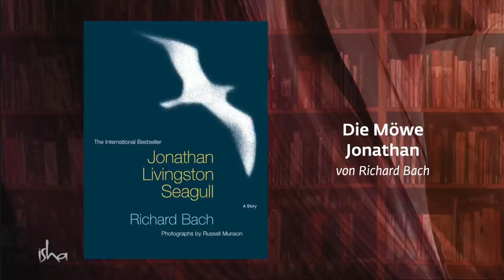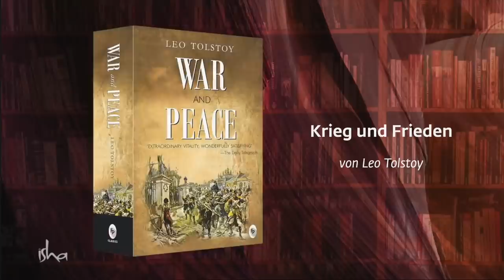Sadhgurus 10 Lieblingsbücher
Sadhguru erinnert sich an einige seiner Lieblingsbücher und -autoren aus seiner Jugendzeit. Ihr werdet einige überraschende Werke darin finden!

WICHTIGER HINWEIS: Die in diesem Video gezeigten Buchcover wurden nur zu Illustrationszwecken verwendet. Alle Urheberrechte liegen bei den ursprünglichen Rechteinhabern.